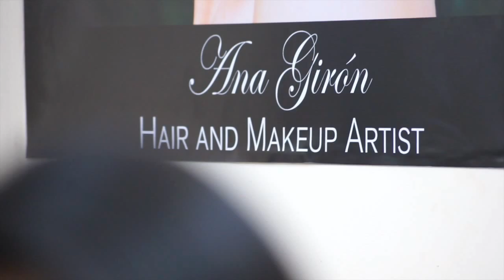Maquillaje para ojos tristes: por Ana Giron